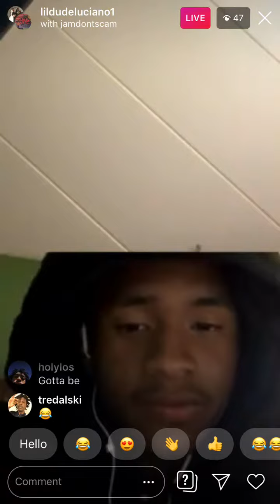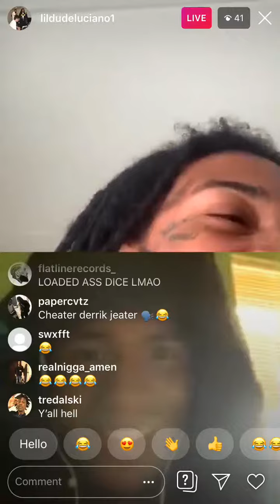D(m)V’s Lil dude and homie geekin off Lean shooting dice over IG Live ! Very funny